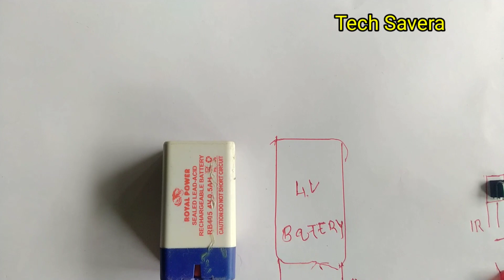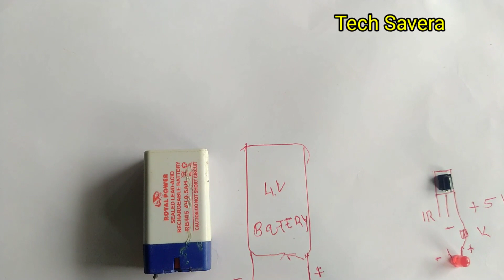How to make IR Remote Teser Circuit